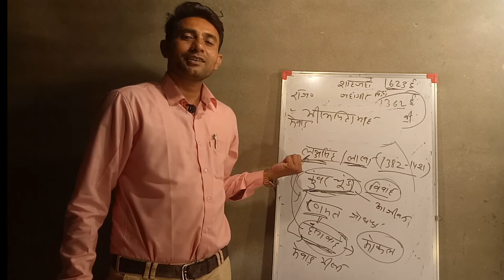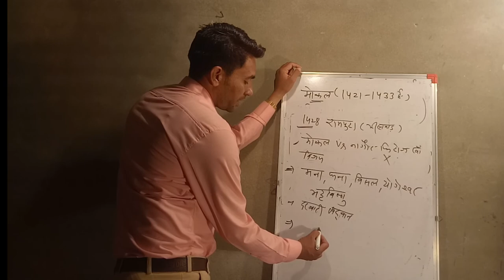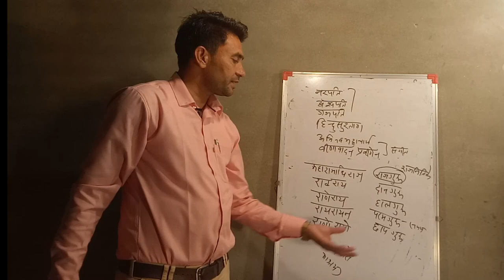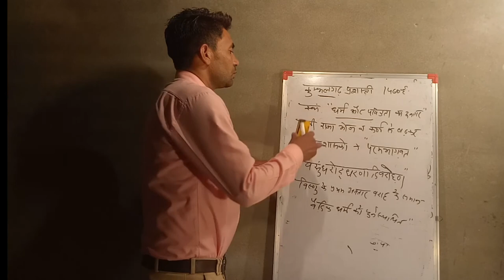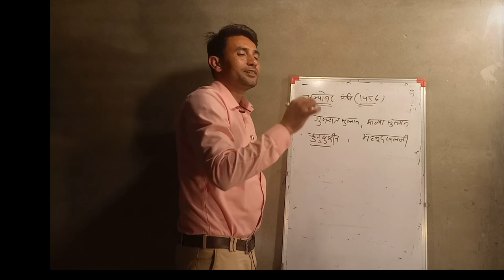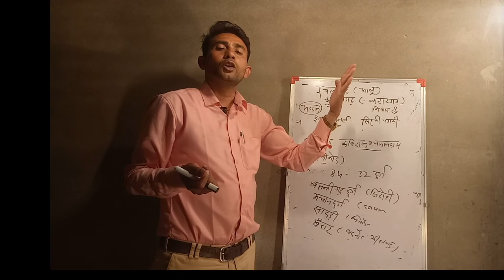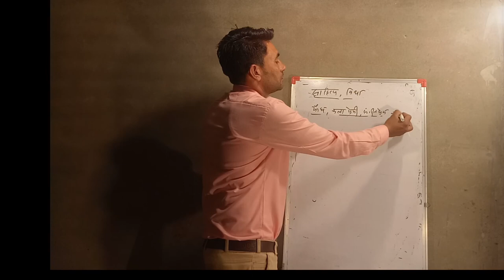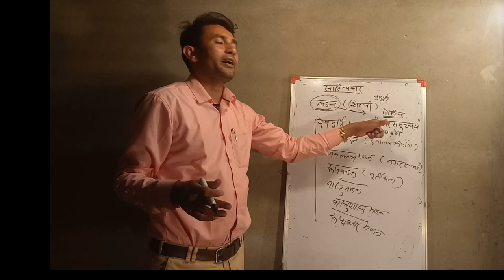# मेवाड़ भाग-3 Ancient History of Rajasthan प्राचीन राजस्थान का इतिहास